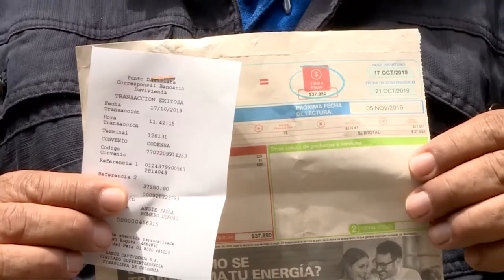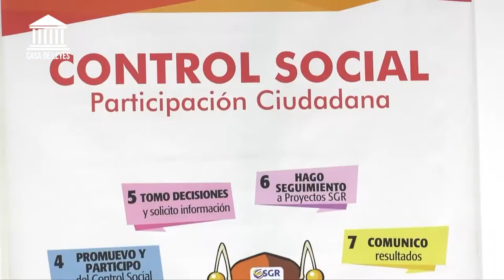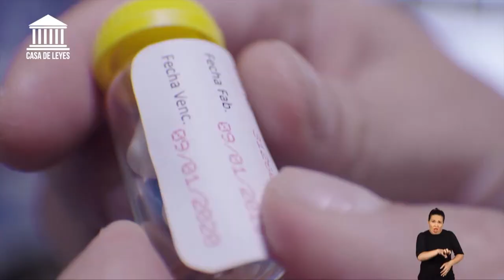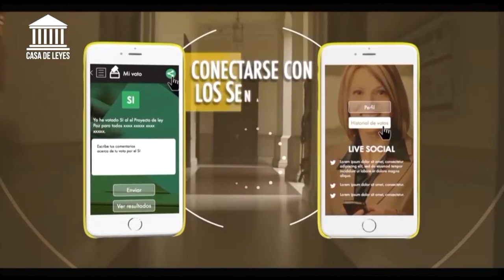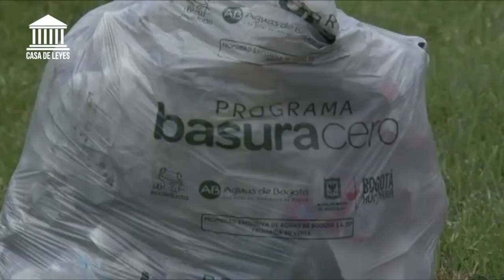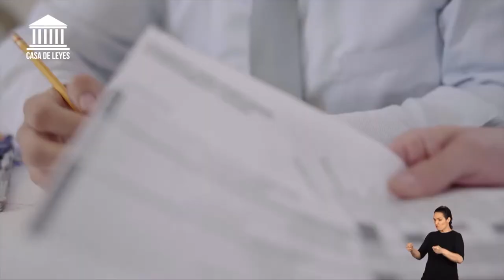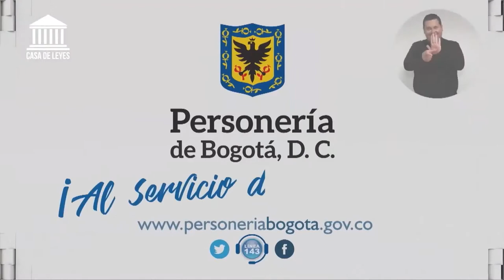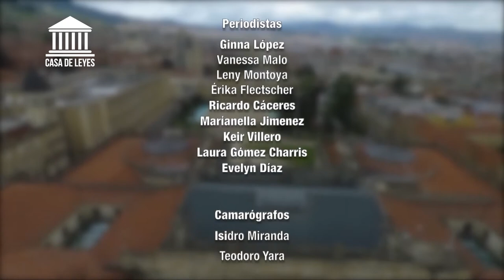CASA DE LEYES - Emisión completa - 14/03/2020 - CAP 35